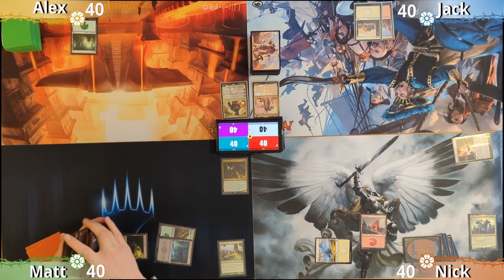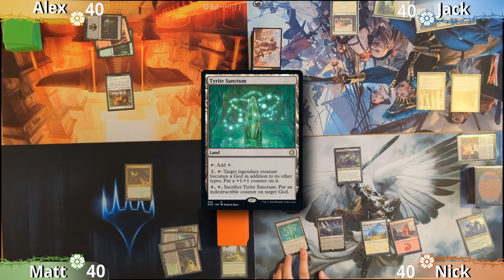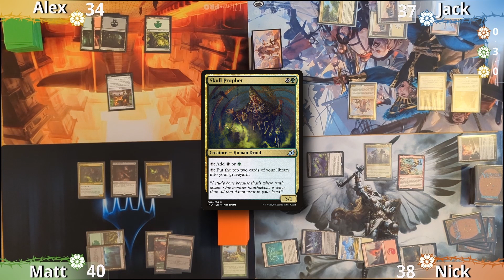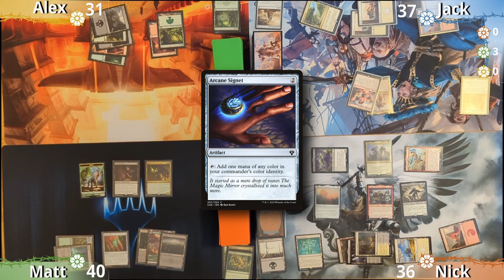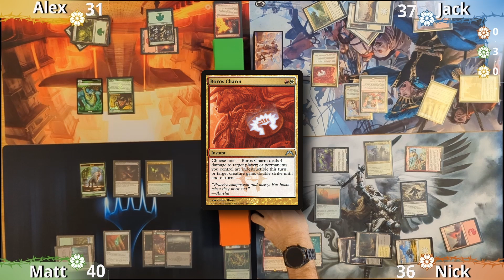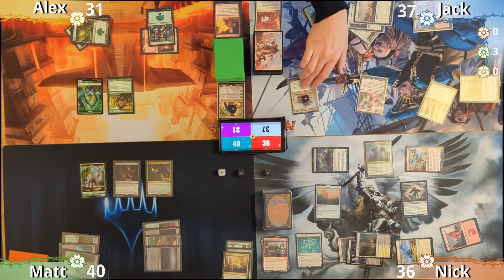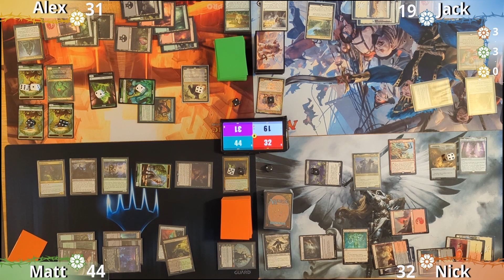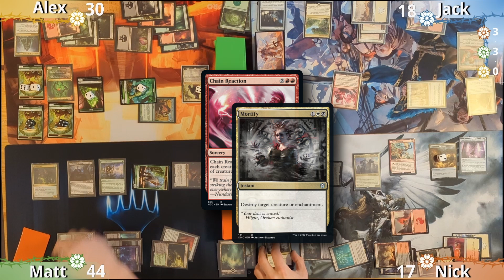EDH/Commander Gameplay #8 - Lord Windgrace vs Osgir vs Shanid vs Meren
Nick, Jack, Alex and Matt are back for Episode 8!

As we've returned to Dominaria in the latest set Alex has rebuilt his old Lord Windgrace deck and Nick is debuting his Legend's Legacy Pre-Con led by Shanid, Sleepers' Scourge. Jack is piloting his Osgir, the Reconstructor Pre-Con and Matt is rocking his Meren of Clan Nel Toth deck.

Check out the deck lists below, and browse our other decks. If there are any particular decks you'd like to see let us know!

Deck Lists

Editing - Matt